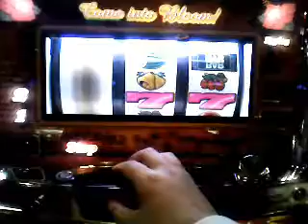目押し下手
BB(777)とわかっているのに、ちっとも揃えることが出来ない間抜けな私です。